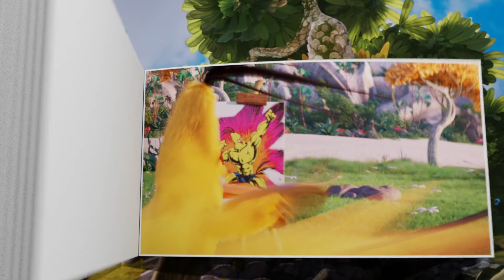Angry Birds Chuck is bodybuilder (flipbook movie)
He paints a picture and poses. Incredible speed Chuck in this flipbook movie.